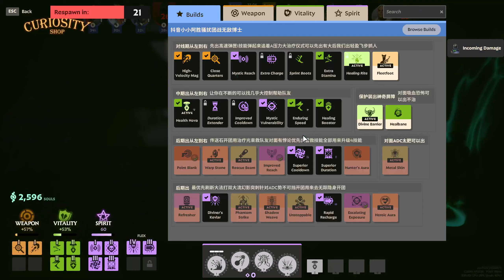DYNAMO ULT TOOO GOOD